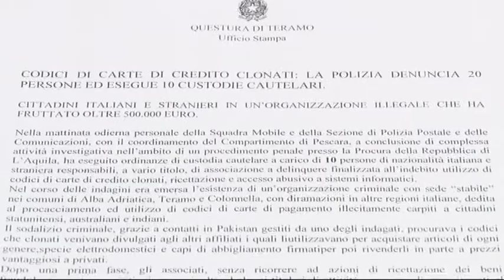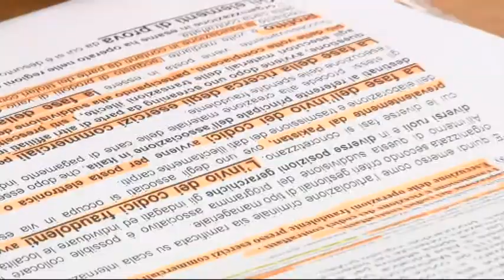Operazione Pakistan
10 arresti e 20 persone indagate. Questo il bilancio dell'operazione denominata Pakistan svolta dalla squadra mobile di Teramo e la Polizia Postale di Pescara